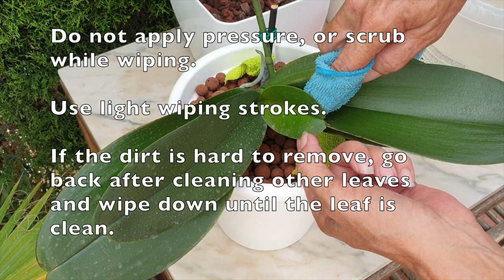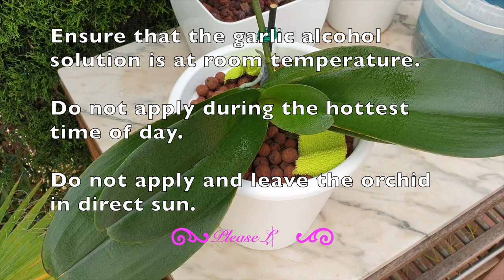Clean & Protect ORCHIDS | LESS than 2 MINUTES | 2 FAST Steps | Remove Debris | Pest prevention 🪲🔫💪🏼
1, 2, 3?... DONE!? NO 1, 2. DONE!😃💪🏼 Real Time, less than 2 minutes! Clean and protect your orchids from pests without jumping through hoops! How much time have you got? Too busy keeping your orchids clean? Holidays are coming and orchids get dusty fast with all the movement in your home, or you are bringing orchids inside after their summer camp! Are you heading into warmer temperatures and need to protect your orchids from pests? Cleaning orchid leaves will allow for more light to be absorbed, photosynthesis is enhanced and the orchid grows much better as a result. How to protect your orchids from pests without spending a lot of money, cheap and effectively for months? This video is in real time!
My environment:
Mediterranean climate, hot summers / mild winters
45% - 85% humidity, with regular airflow
Orchid growing supplies:
               Seramis, Akadama
Water: Reverse Osmosis
Insecticidal Soap
General PPM: 300 Summer, or in active growth
                          150 Winter, RO Water and KelpMax only